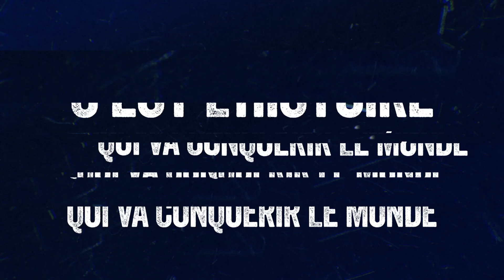BLUE LOCK Bande Annonce VF du Film (2024)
Merci pour ton passage sur ma chaine 😊
N'hésite pas à activer la cloche pour ne rien manquer et soutenir mon travail 🔔

BLUE LOCK LE FILM : Bande-annonce  ⚽️

Plongez dans l'univers impitoyable du football japonais avec BLUE LOCK LE FILM, distribué par Sony Pictures !

Un film d'animation palpitant qui suit les aventures de Seishiro Nagi, un attaquant au talent brut mais à la motivation fluctuante, et de ses coéquipiers dans leur quête pour devenir les meilleurs buteurs du monde.

Entraînés dans le programme ultra-compétitif Blue Lock, ils devront affronter des épreuves intenses et repousser leurs limites pour survivre.

Au casting, on retrouve des voix légendaires:

Yuichi Nakamura (Kenpachi Zaraki dans Bleach) dans le rôle de Seishiro Nagi
Takuya Eguchi (Satoru Gojo dans Jujutsu Kaisen) dans le rôle de Reo Mikage
Takahiro Sakurai (Shouta Aizawa dans My Hero Academia) dans le rôle de Jinpachi Ego
Hosoya Yoshimasa (Levi Ackerman dans L'Attaque des Titans) dans le rôle de Gagamaru Gito
Maaya Uchida (Rikka Takarada dans Saki K) dans le rôle d'Anri Zlatan
Un film d'action intense, des personnages charismatiques et une bande-son rythmée vous attendent pour une expérience footballistique inoubliable !

Ne manquez pas BLUE LOCK LE FILM, au cinéma dès le 3 juillet 2024 !